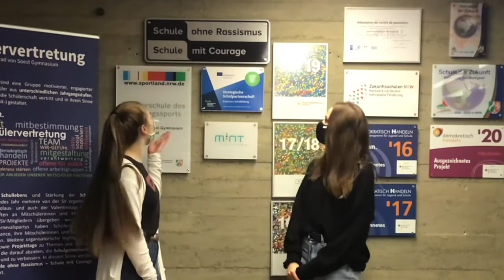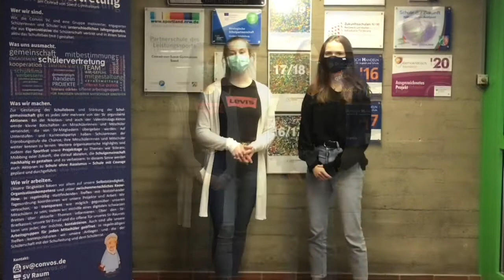Die Schüler*innenvertretung am Convos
Jule und Eva sind unsere beiden Schülersprecherinnen. Sie erläutern hier die Arbeit unserer SV.